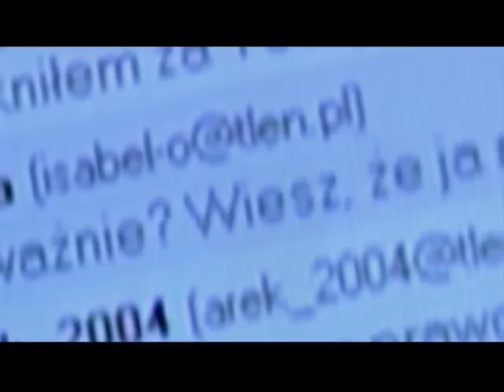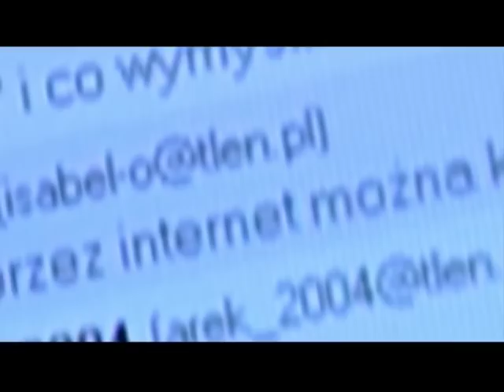Electric Love - Tomasz Ostrowski (z albumu Vocoder Dreams 2004r.)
Drugi w kolejności wideoklip promujący czwarty autorski album Tomasza Ostrowskiego pt. "Vocoder Dreams". Wideo zrealizowano w maju 2004 roku.
Zdjęcia miedzy innymi odbyły się w Bibliotece Uniwersyteckiej w Warszawie.